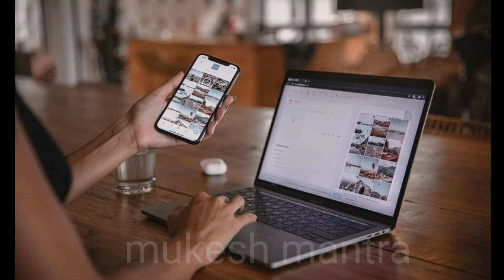तोता से जुड़ी 20 शुभ अशुभ बातें। सपने में तोता देखने का मतलब। तोता के बारे में जानकारी।तोता।parrot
Hi
I am mukesh sahani welcome to our yutube channel mukesh mantra

About this vidieo

Dosto aaj ke vidieo me hamne tota Ke bare me bataya hai jaise ki tota ko sapne me dekhne ka arth

(1)  tota
(2) tota ke shubh ashubh sanket
(3) tota ka bolna
(4)  tota ko sapne me dekhna
 (5) parrot vidieo

Twiter link